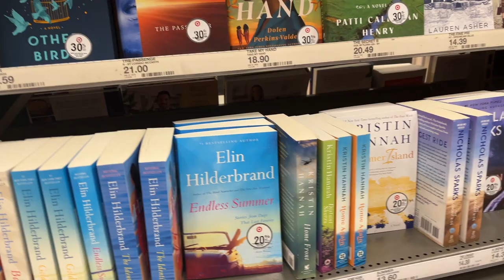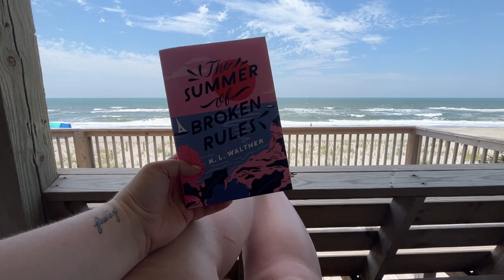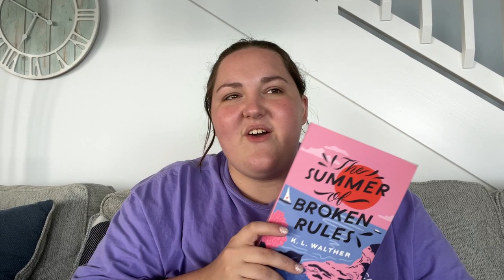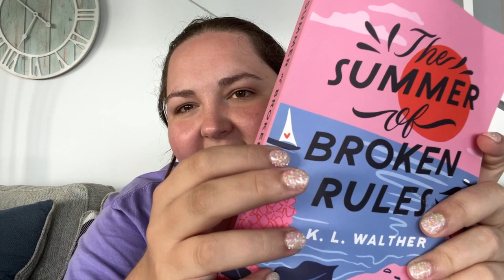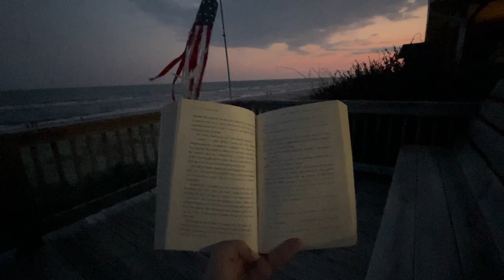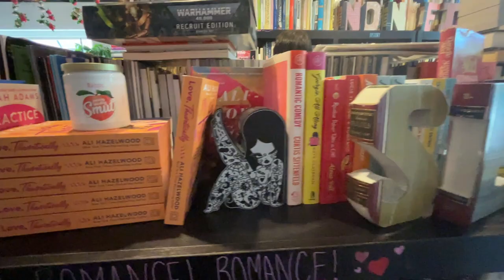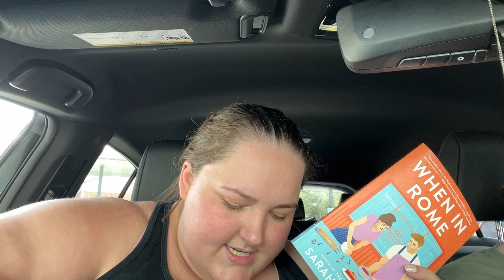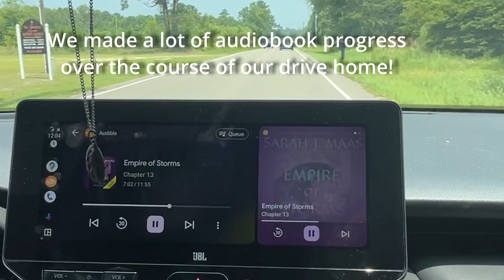read with me on my beach vacation | vlog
Hi everyone! Come along with me in this vlog for our beach vacation! It was so nice to relax by the ocean and read some great beachy books. Plus we made a stop on our way home and explored some bookstores in Wilmington, Virginia!

What's your favorite book that takes place on the beach or during the summer?

As always, you can chat with me or see what I'm reading over on my bookstagram @rosierosereads